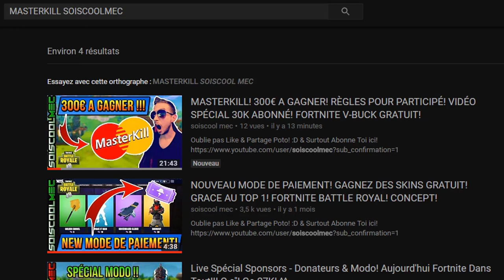TUTO GLITCH TROPHÉE! C'EST MERVEILLEUX! TUEZ 50 GEKOCHT! LE TRÔNE SOMBRE! COD WW2!